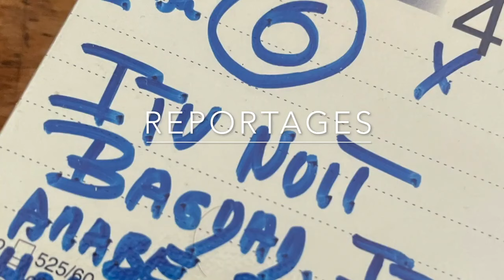Bagdad Avril 2003 ! l'Amérique envahi l'Irak